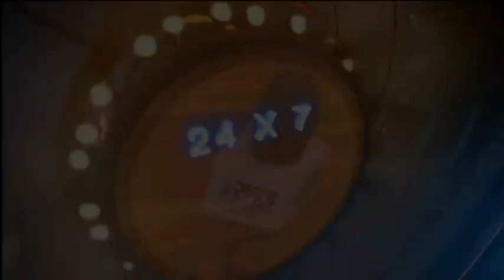मानव सुरक्षा काननू ( मासूका ) की मांग- शहजाद पूनावाला,देवाशीष ( बी.एस.पी ) एवं तस्लीन पूनावाला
समता आवाज़ टी वी चैंनल नई दिल्ली : नई दिल्ली :
मानव सुरक्षा काननू ( मासूका ) की मांग- शहजाद पूनावाला,देवाशीष ( बी.एस.पी ) एवं तस्लीन पूनावाला से समता आवाज़ टीवी चैनल के एक खास मुलाक़ात ब्यूरो रोपोर्ट - मनोज आंतानी